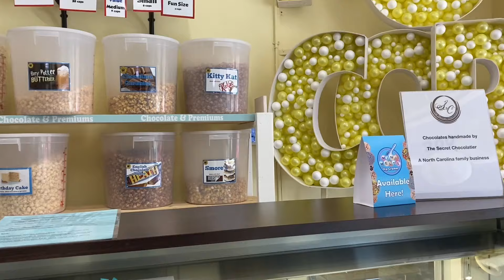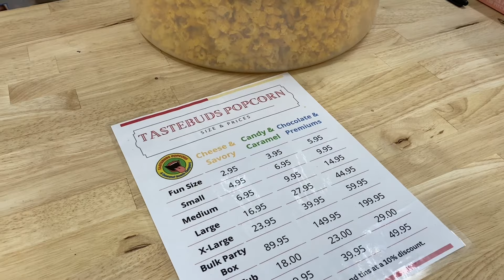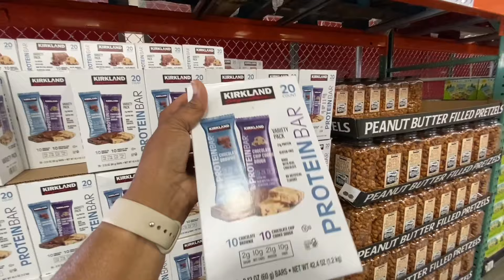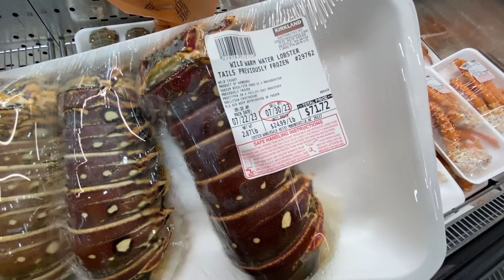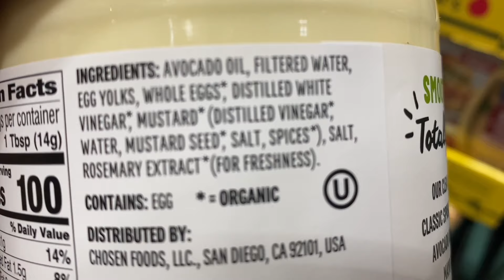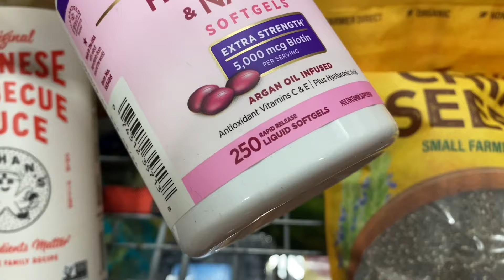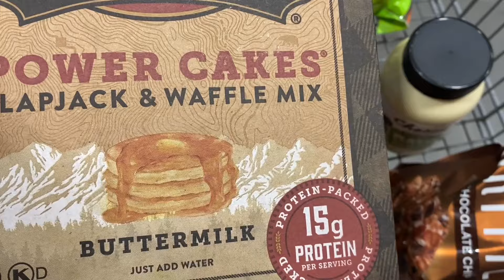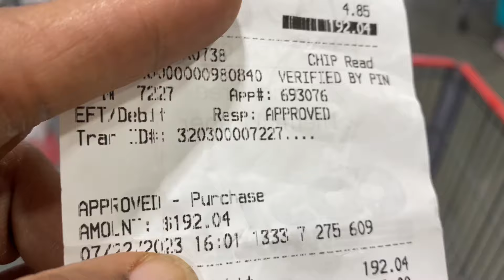ARE YOU SERIOUS! | PRICE INCREASE HAVE MANY RATIONING FOOD​⁠ | STOCK UP IF YOU CAN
❤️To Donate and help my channel Content: Any amount is accepted